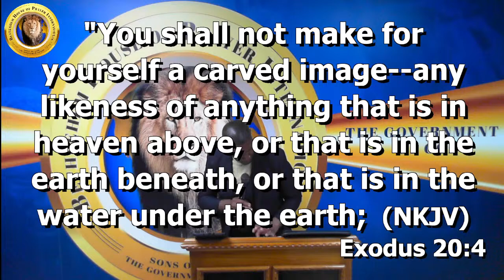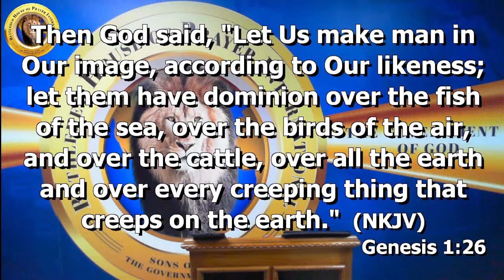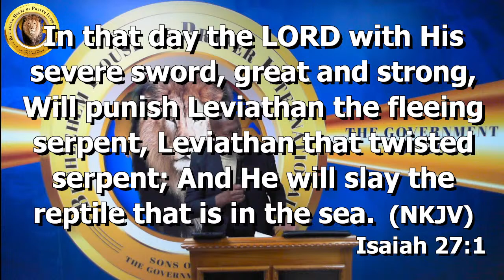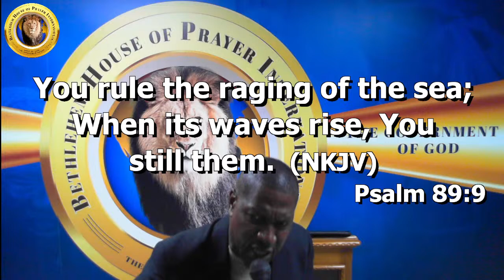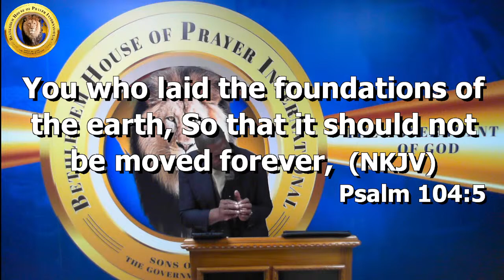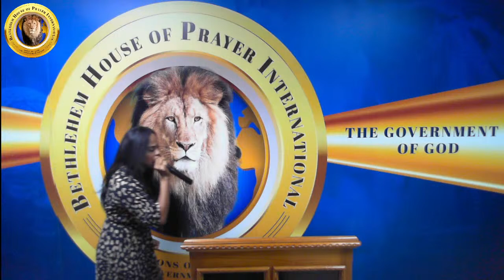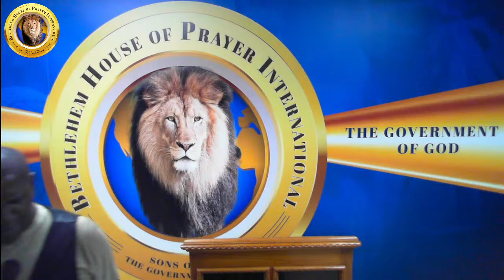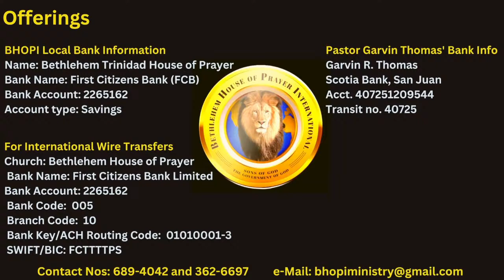Devotional Service -13th April 2024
We are located at 156 Eastern Main Road, Petit Bourg, Trinidad and Tobago.

BHOPI does not own or claim rights to any music played or cause to be played on this programme.

OFFERING
BHOPI Local Bank Information
Name: Bethlehem Trinidad House of Prayer
Bank Name: First Citizens Bank (FCB)
Bank Account: 2265162
Account type: Savings

For International Wire Transfers
Church: Bethlehem House of Prayer
Bank Name: First Citizens Bank Limited
Bank Account: 2265162
Bank Code: 005
Branch Code: 10
Bank Key/ACH Routing Code: 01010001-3
SWIFT/BIC: FCTTTTPS

Pastor Garvin Thomas' Bank Info
Name: Garvin R. Thomas
Bank: Scotia Bank, San Juan
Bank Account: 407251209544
Transit No.: 40725